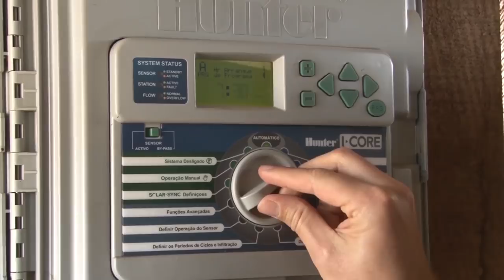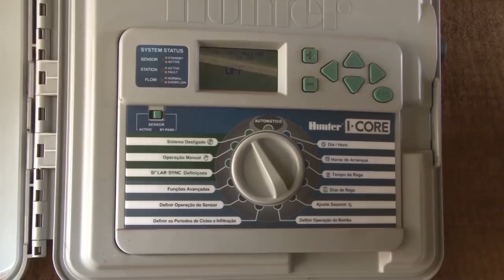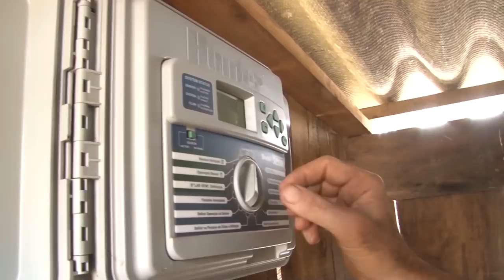Rio Grande Rural #1001 18/02/18 1º bloco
- Sistemas de irrigação melhoram qualidade das pastagens